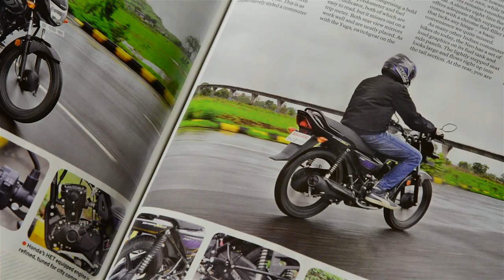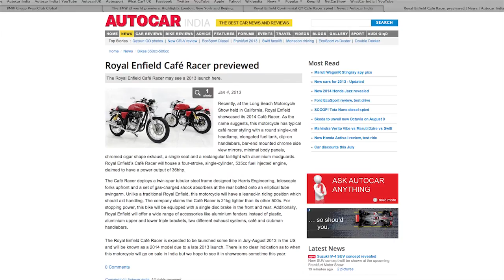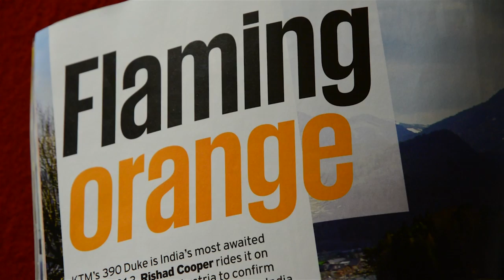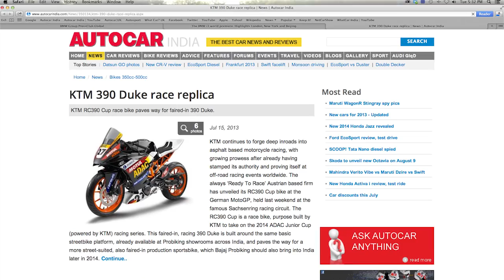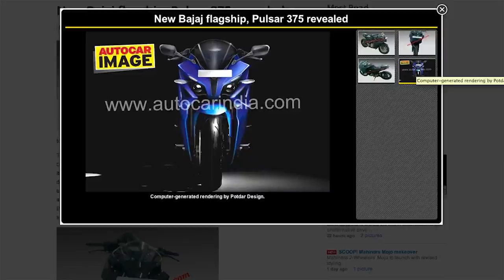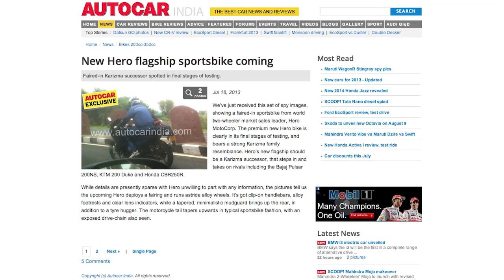Mid Year 2-Wheeler Wrap 2013 | Autocar India Video Podcast # 2 | Rishad Cooper & Kartikeya Singhee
@sandeepsrikanth is joined by Autocar India's bike experts @rishadcooper & @kartiksinghee for a freewheeling conversation on 2-wheelers in India. Watch for insights on the Royal Enfield Bullet 500 & Continental GT, KTM 390 Duke, New Pulsar, Mahindra 2-Wheelers' Centuro, the new sportbike from Hero Motocorp, Triumph's India plans, scooters and Rishad's exclusive scoops on the Mahindra Mojo & Honda Active 125.

You can also listen to the extended audio edition on our SoundCloud channel

Tune in to the Autocar India channel every Tuesday for upcoming episodes of the pod.